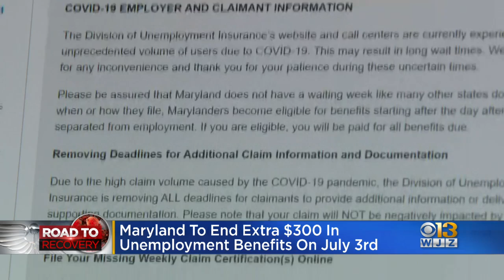Maryland To End $300 In Unemployment Benefits on July 3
Maryland announced that they will end the additional $200 in unemployment benefits on July 3.